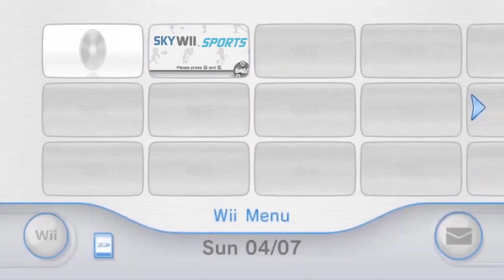LA ROUE DE LA FORTUNE ! - Best of Twitch #2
Nouveau concept sur ma chaine ! Le best - of de Twitch qui regroupe tous mes moments insolites, de rage, de spin etc durant un mois !
Bon celui ci aurait du sortir début Mai mais c'est la rue !
Monteur : Mister Pigeon